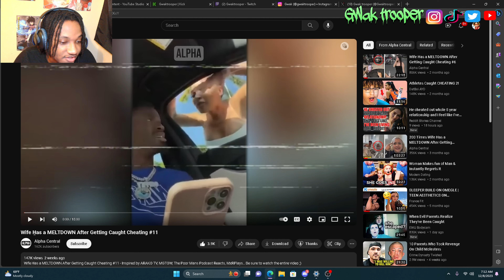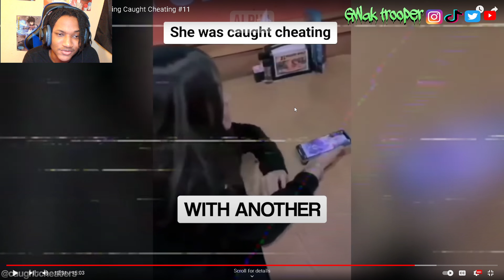Wife Has a MELTDOWN After Getting Caught Cheating!!